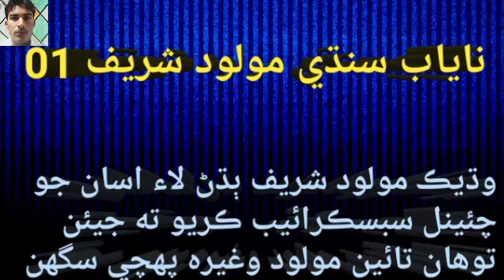molood sharif Sindhi|Abdul Ghani Halepoto ناياب محفل